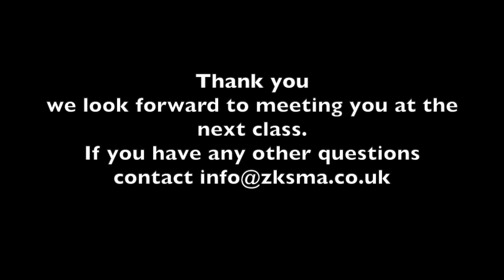Interview with Sensei Timothy Gourley HD 720p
Sensei Timothy is one of our full time instructors and has been working for ZKS MA for a number of years now. He is a really well liked instructor and runs classes six days a week. He usually runs the minigradings and does the majority of the classes in and around Aylesbury. He is a great teammate and is always willing to help students.